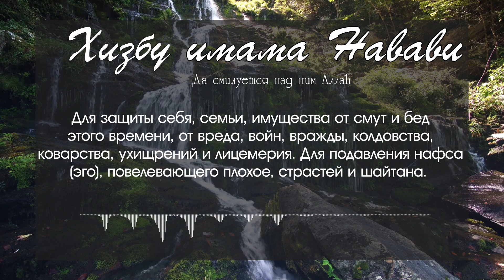Хизб Имама Навави [Слушать Хизб Навави] как защититься от бед, сихра, вражды, и колдовства,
Хизбу имама Навави читают или слушают с намерением защиты себя, семьи, имущества от смут и бед этого времени, от вреда, войн, вражды, колдовства, коварства, ухищрений и лицемерия. Для подавления нафса (эго), повелевающего плохое, страстей и шайтана.